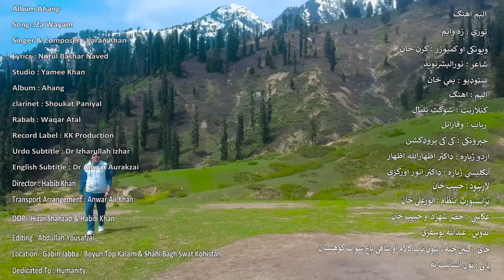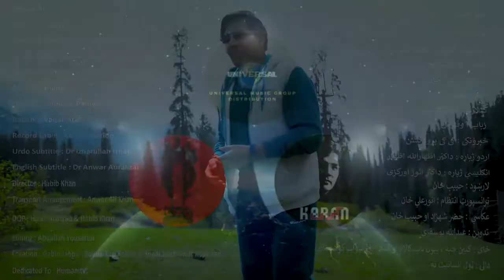Karan Khan - Eid Gift Song 2022 /Pushto ghazal